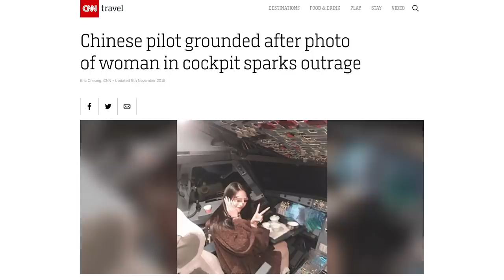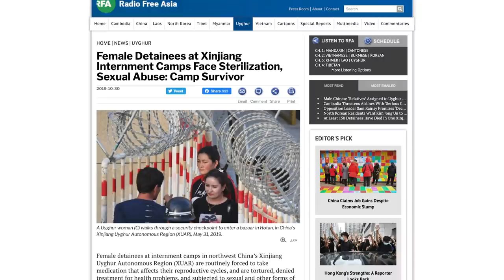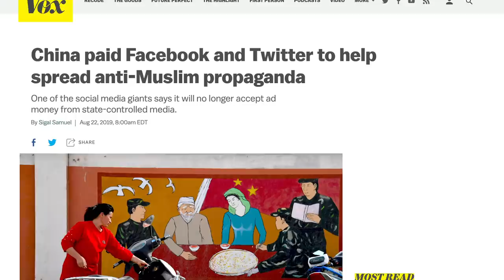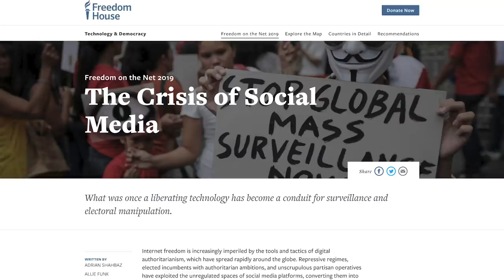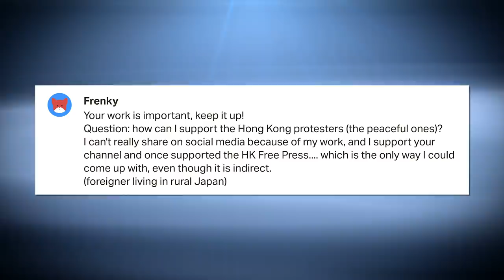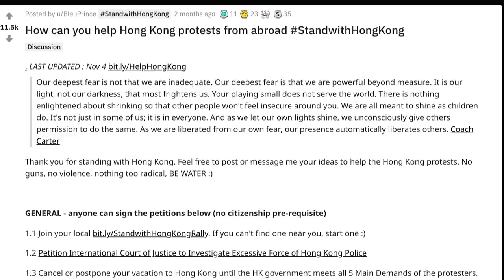China Sets Video Game Curfew | China Uncensored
China sets a curfew on video games. A scandal on a Chinese airplane. China assures Taiwan. Xinjiang in trouble. And trouble for Canada's prime minister Justin Trudeau. That and more on this week's China news headlines.

And YouTube demonetizes our channels! We need your support!!

 hong kong protest hong kong protests carrie lam